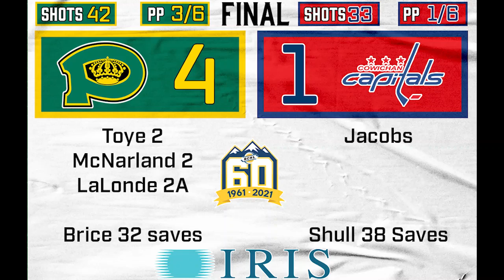Exhibition Highlights - Kings vs Cowichan Capitals Sept 21, 2021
Highlights from the BCHL preseason between the Powell River Kings and Cowichan Capitals